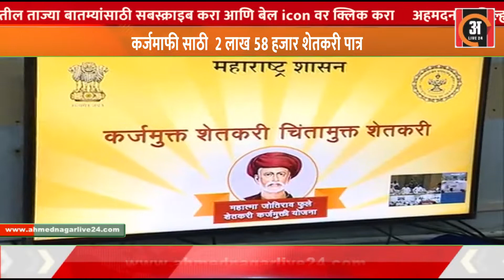कर्जमाफी साठी 2 लाख 58 हजार शेतकरी पात्र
महात्मा जोतिराव फुले शेतकरी कर्जमुक्ती योजना-2019 अंतर्गत नाशिक विभागात 7 लाख 53 हजार 103 शेतकर्‍यांना 5 हजार 600 कोटी तर नगर जिल्ह्यात 2 लाख 58 हजार 787 शेतकर्‍यांना 2 हजार 296 कोटी रुपयांच्या कर्जमुक्तीचा लाभ मिळणार असल्याची माहिती विभागीय आयुक्त राजाराम माने आणि जिल्हाधिकारी राहुल द्विवेदी यांनी दिली.

दोन लाख रुपयांपर्यंत कर्ज असलेल्या शेतकर्‍यांना महात्मा जोतिराव फुले कर्जमुक्ती योजनेंतर्गत लाभ दिला जाणार आहे. आधार प्रमाणीकरणाच्या माध्यमातून त्याची आज खर्‍या अर्थाने सुरुवात झाली. आज जिल्ह्यातील ब्राह्मणी व जखणगाव गावातील शेतकर्‍यांच्या याद्या प्रातिनिधीक स्वरुपात प्रसिद्ध करण्यात आल्या. त्यानंतर यादीनुसार शेतकर्‍यांचे आधार प्रमाणीकरण सुरू करण्यात आले. दिनांक 28 फेब्रुवारीपासून जिल्ह्यातील सर्वच गावांत याद्यांची प्रसिद्धी होऊन आधार प्रमाणीकरण केले जाणार असल्याची माहिती जिल्हाधिकारी द्विवेदी यांनी दिली.

About Ahmednagarlive24